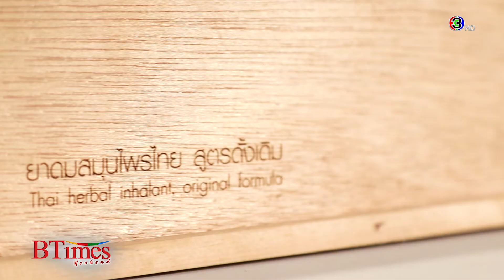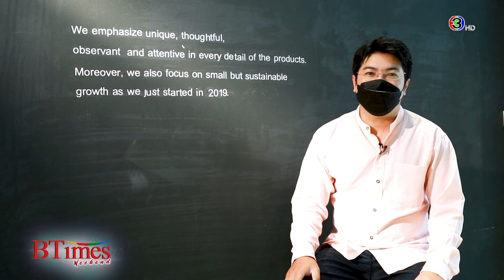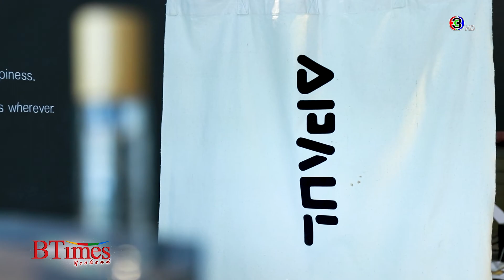BTimes Weekend ShowBiz: Apaul อัปเกรดมูลค่ายาดมไทย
Apaul Product จับจุดความถนัดมาปฏิวัติดีไซน์แพ็คเกจยาดมสมุนไพรไทยให้มีความโมเดิร์นออแกนิค เฟรนลี่กับทั้งคนและสิ่งแวดล้อม จนขึ้นแท่นไอเท็มยอดฮิตที่ทุกคนต้องมี
ทั้งหมดนี้จะเป็นอย่างไรติดตามได้ที่นี่ BTimes Weekend
อกอากาศวันเสาร์ที่ 12 กุมภาพันธ์ 2565 เวลา 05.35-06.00 น. ทางช่อง 3 กด 33
สัมภาษณ์ คุณภุชงค์ คำพิมาน - เจ้าของแบรนด์ Apaul Product